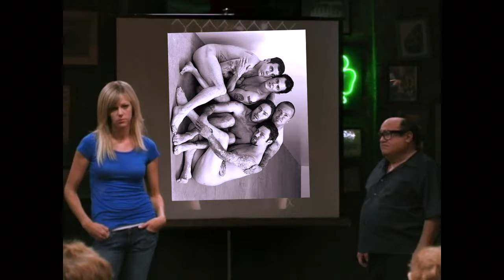I CAN SEE YOUR EYES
loud audio warning for 0:11